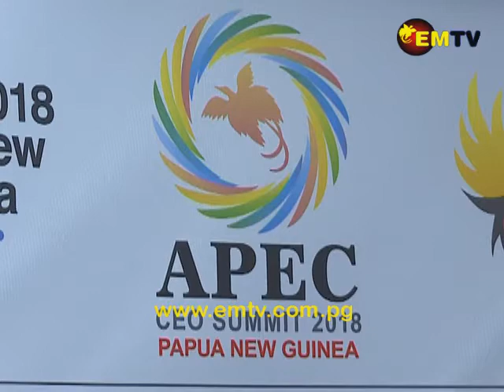APEC Business Advisory Council Gold Sponsors Recognised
Gold Sponsors for the APEC Business Advisory Council have been recognised for their support towards Papua New Guinea’s hosting of the APEC CEO’s Summit later this year.

According to APEC Minister, Justin Tkatchenko, the support shown by companies towards PNG’s hosting of the CEO’s Summit is timely, and is a show of confidence in the economy of PNG.